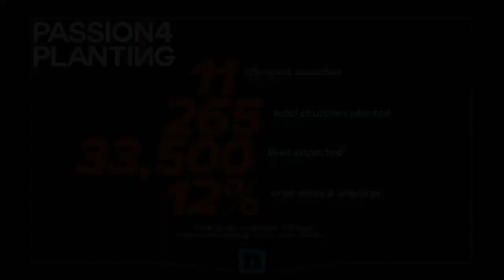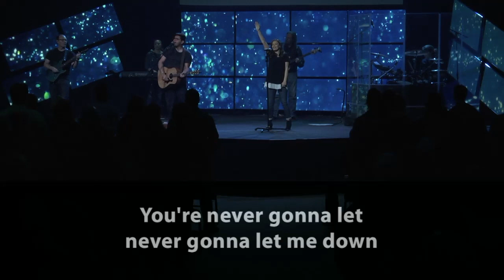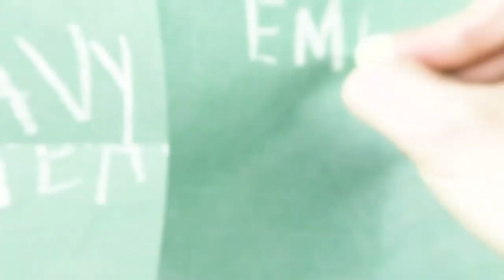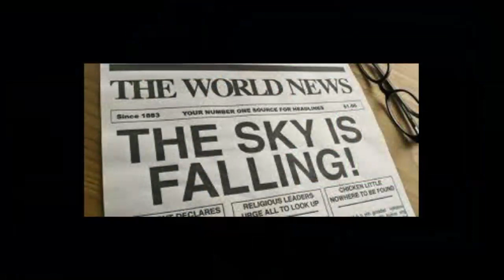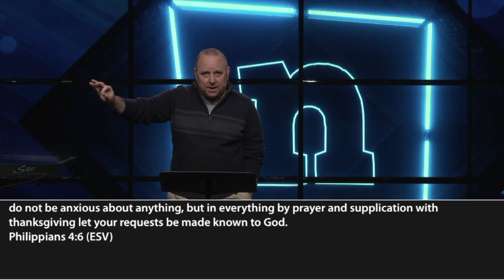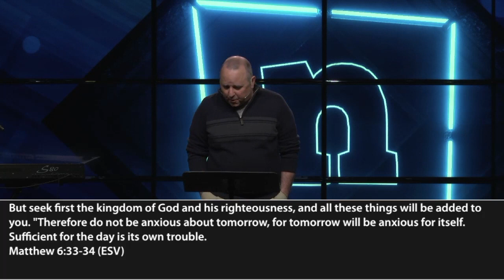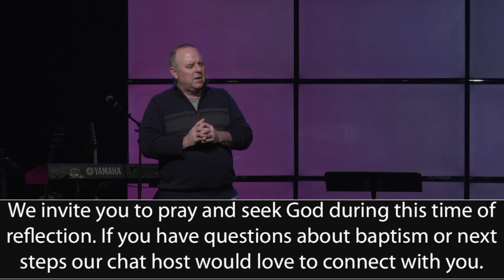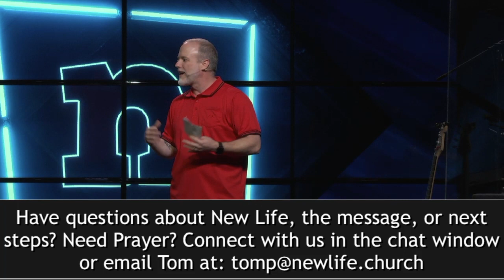Drowning in Anxiety Rebroadcast